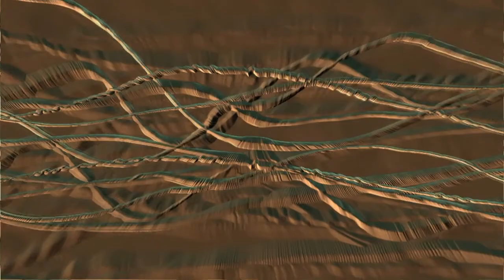Microvision - Waveform (Microcosm part II)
Taken from the release "Microvision - Something After... " for the load and clear netlabel (cat nr. L&C 51).
track 02 - Waveform (Microcosm part II)